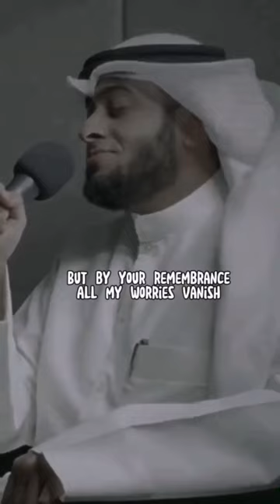THE WORRIES OF LIFE - NASHEED